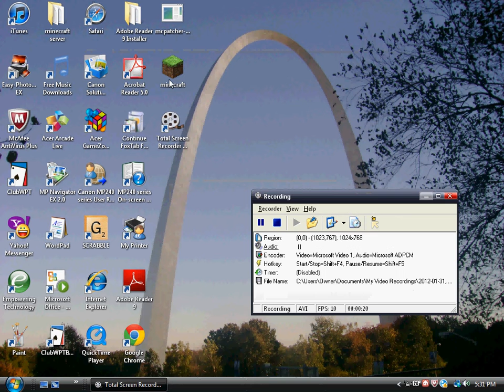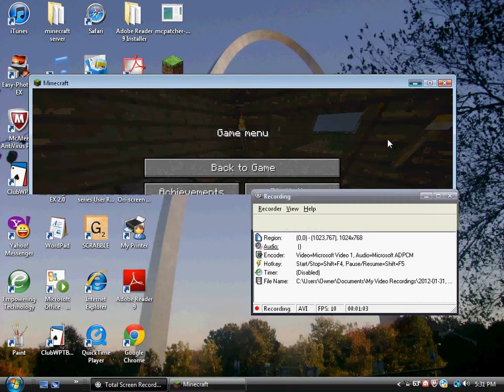giving a tour of my minecraft world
i was doing this on my mom's computer thats why it be lagin!